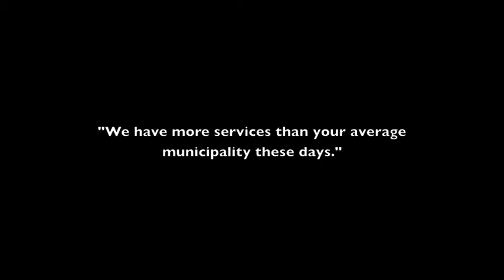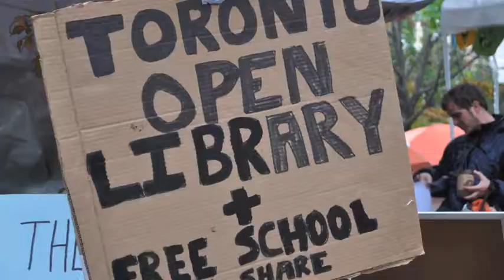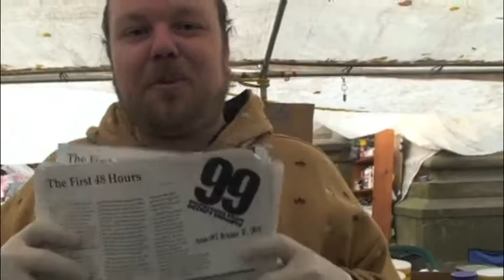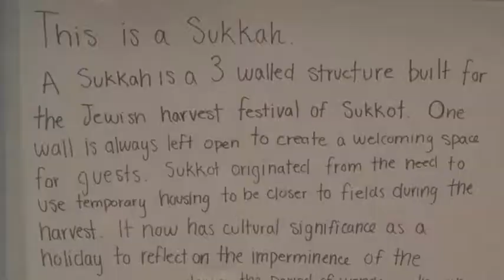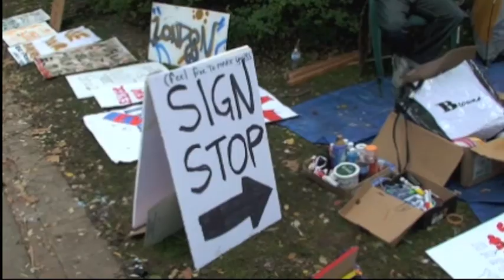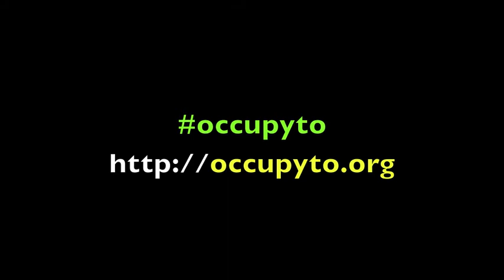The Camp: Occupy Toronto Day 4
A look at the evolving life in camp at Occupy Toronto during day 4.
Serving a thousand meals a day, housing people in more than 160 tents, connecting to the world, Occupy Toronto is doing many things right. As one participant said -- "it's day four and we all just met." Occupy Toronto is changing how we talk about social priorities, the economy and the way we participate in our democracy. This is just the beginning. The video also shows how Torontonians are helping. That could include you too!